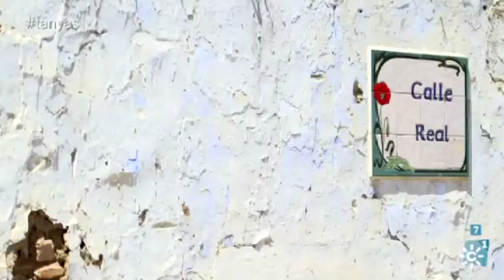Tú al norte y yo al sur | Más andaluces que nunca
Programa: 10 (Gran Final) | Emisión: 23/11/15

Los vascos no solo tienen que ser los más andaluces del mundo, sino que tienen que parecerlo. Así que buscan la ayuda de los amigos que han hecho en Ardales para que les ayuden a eso, a parecerlo.